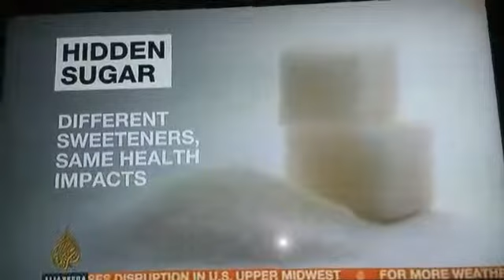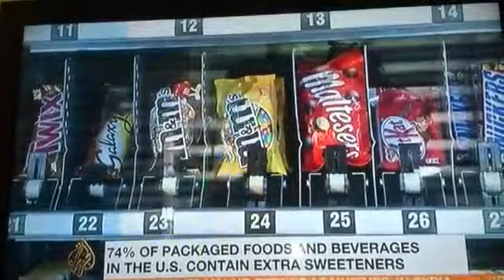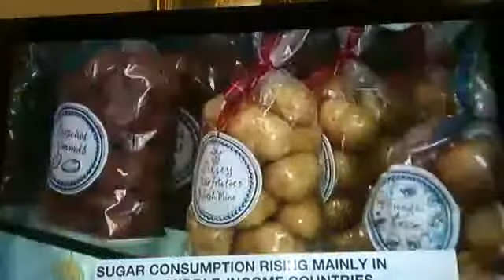Hidden sugars Al Jazeera English interview with Nutritionist Kawther Hashem